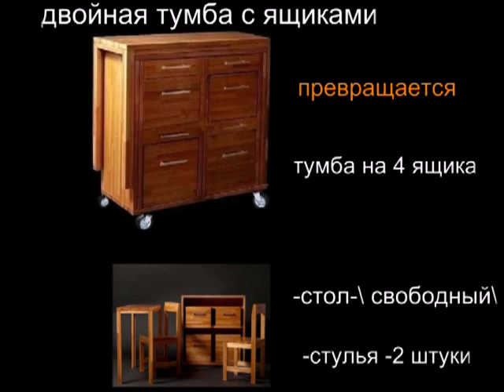Мебель многофункциональная, трансформер, раскладная..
Сборник .Мебель многофункциональная,раскладная-трансформер.  Одна единица мебели выполняет несколько функций,что создает комфорт,сокращает финансовые затраты,, полезную площадь